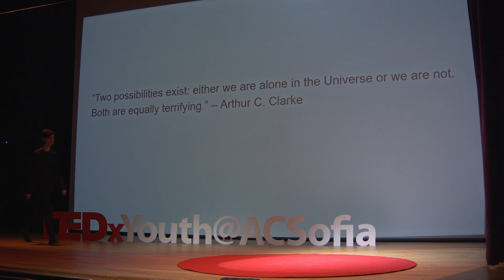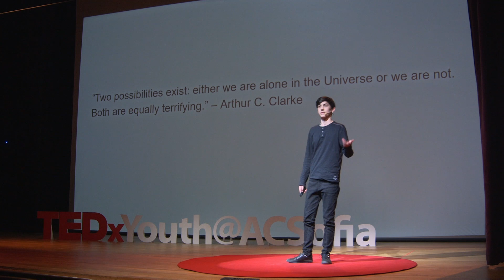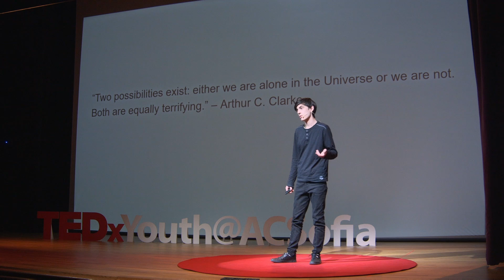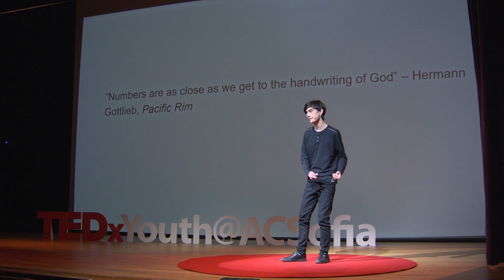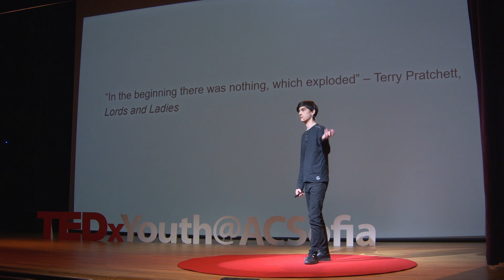Misunderstanding Aliens: Math, Mirrors and Nuclear Missiles | Zachary Pavlov | TEDxYouth@ACSofia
Have you ever wondered what meeting aliens would be like? Or maybe how we would communicate with them? Particle physics might just be the key to teaching them our languages. Zach is generally all about science and discovery, his defining trait is probably his thirst for knowledge. He's also spent 3 years living in Myanmar, where he discovered Ihe likes public speaking. You'll never see him turning down a thought exercise or an interesting question. This talk was given at a TEDx event using the TED conference format but independently organized by a local community.